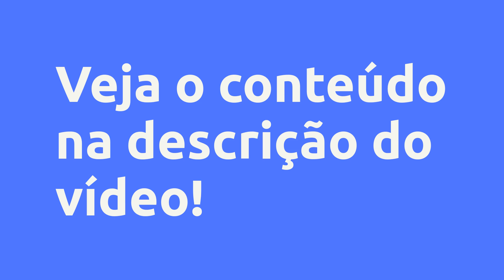(REVIEW) HEMOGRAMA DESCOMPLICADO - LÍCIA DE SOUSA GONÇALVES, VALE A PENA?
Hemograma Descomplicado - Lícia de Sousa Gonçalves, Vale a Pena?

Um pouco sobre (informações do produtor):
● Olá! Saiba o que meu curso te oferece:

o Vença o medo e insegurança na hora de identificar estruturas, escrever e liberar o laudo do hemograma!

o Aproveite esse curso completo sobre hemograma, com todo conteúdo teórico e prático para você dominar o exame mais temido pelos analistas clínicos.

o Torne-se um destaque de excelência na Hematologia.

o Aprenda a identificar todas as alterações, escrevê-las corretamente no laudo e liberar de forma 100% segura.

Módulos:

- Introdução ao Hemograma Completo

- Série Vermelha: como identificar, laudar e interpretar?

- Como interpretar o hemograma nas anemias?

- Série Branca: como identificar, laudar e interpretar?

- Como interpretar o hemograma nas Leucemias?

- Série plaquetária: como analisar, laudar e interpretar?

- Descomplicando blastos

- Módulo Bônus - Imuno-hematologia

- Material de Bônus para Hemograma

Vantagens:
O curso contém:

· Mais de 50 Vídeo Aulas

· Material em PDF

· Atividades práticas de laudo

· Quiz para teste de conhecimento

· Parcelamento em até 10 vezes

· Material de Bônus Especial (Pop Editável, Valores de referência, etc).